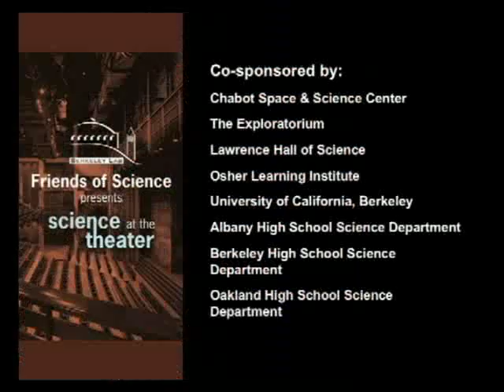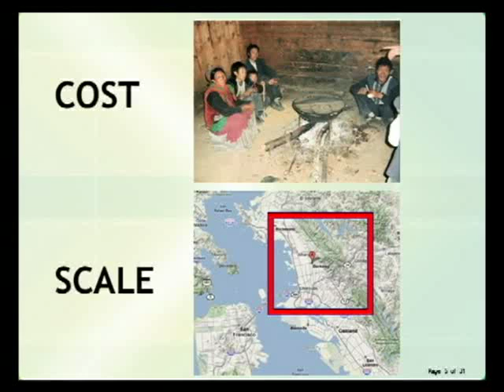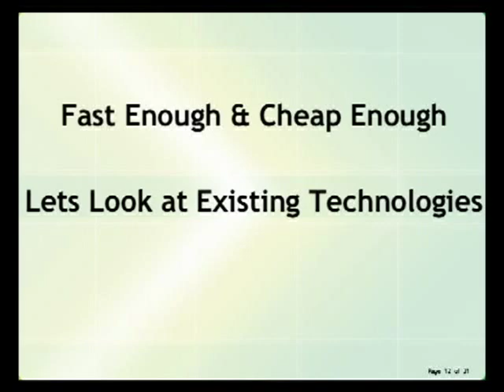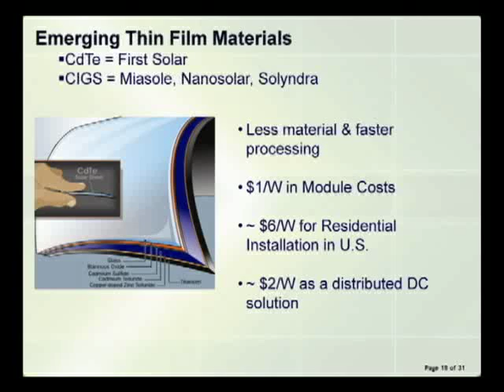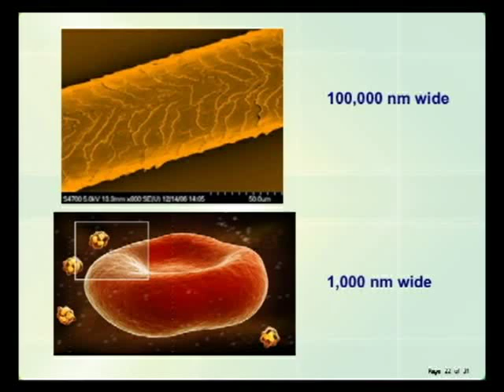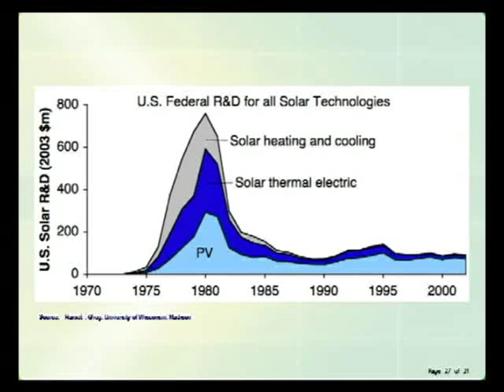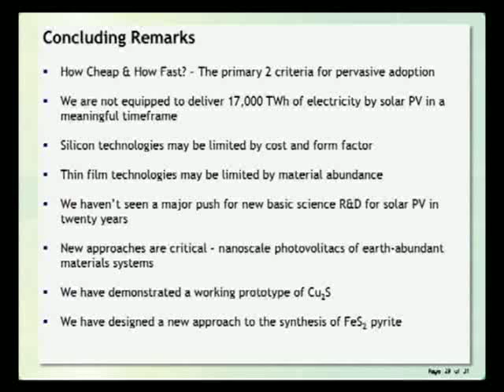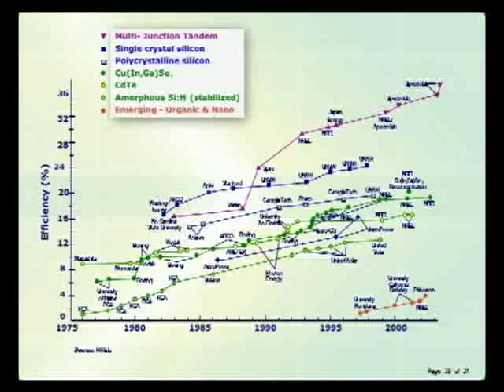How to Bring Solar Energy to Seven Billion People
April 6, 2009 Science at the Theater:
By exploiting the powers of nanotechnology and taking advantage of non-toxic, Earth-abundant materials, Berkeley Lab's Cyrus Wadia has fabricated new solar cell devices that have the potential to be several orders of magnitude less expensive than conventional solar cells. And by mastering the chemistry of these materials—and the economics of solar energy—he envisions bringing electricity to the 1.2 billion people now living without it.